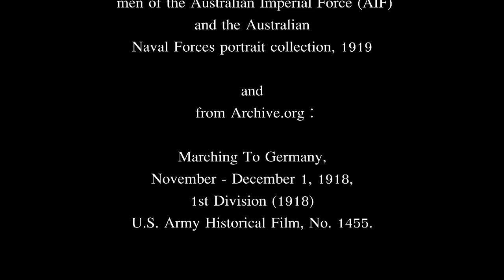Small men - Silent Steps / 2014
Clip 8 september 2014 - recorded 2013, Studio Moskou - Utrecht.